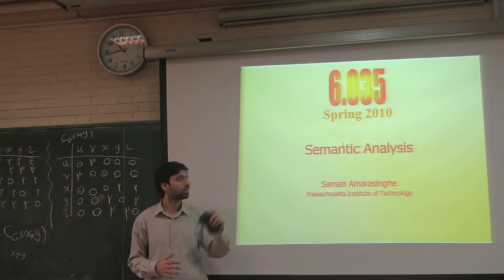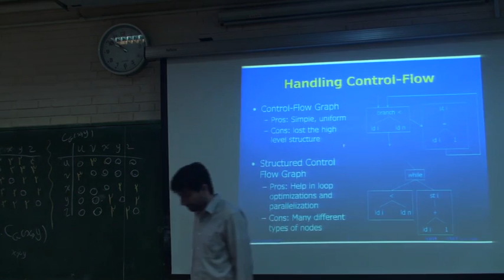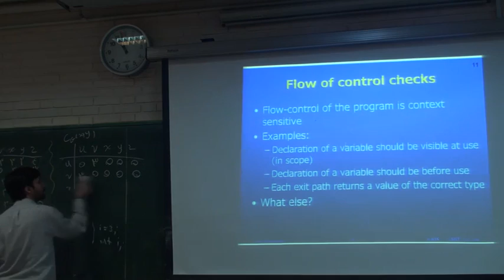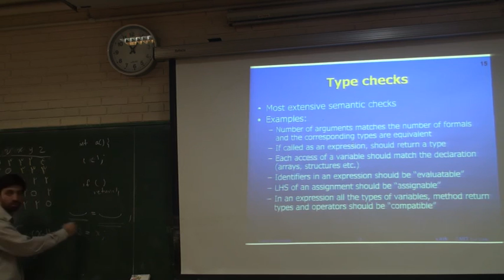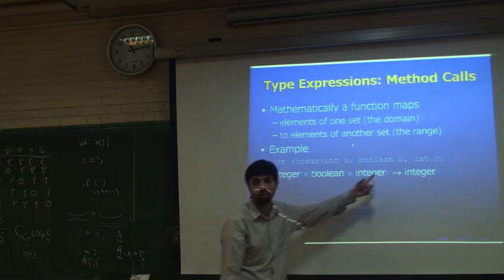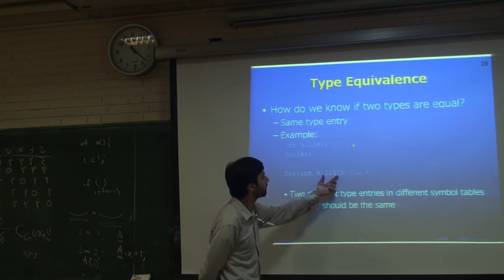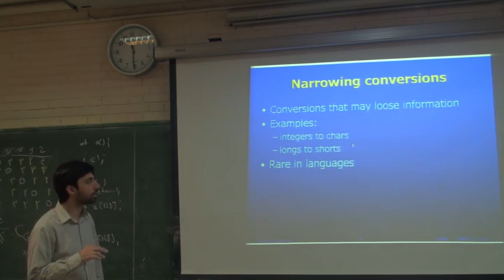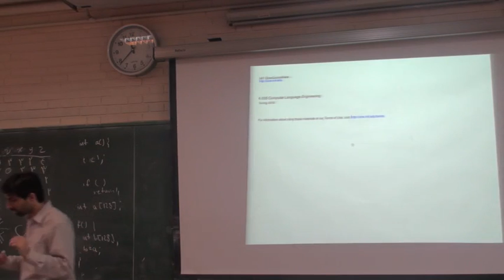کامپایلر - هادی فروغمند - دانشگاه صنعتی شریف - جلسه ۱۲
کامپایلر - جلسه ۱۲
مقطع : کارشناسی
استاد درس: هادی فروغمند
دانشگاه صنعتی شریف
اتاق درس